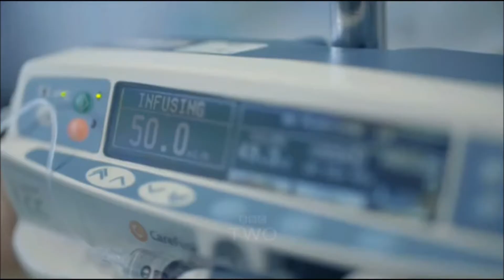BBC News at One intro 30.3.18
The BBC News Channel showed a 27 second countdown of the "C1 BBC News Countdown 2018" before "BBC News at One/BBC Weekend News/BBC Holiday News" with Carrie Gracie on Friday 30th March 2018 at 1pm.
You can ask for permission from ME first (before you upload a video with my content and then wait for my permission BEFORE you upload the video), if I say 'No' it means 'No', not 'I will change my mind'.